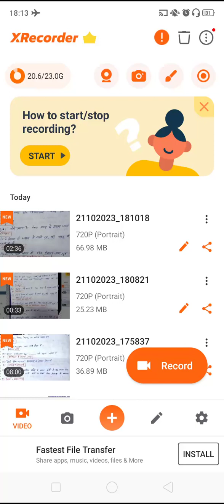Delhi police test series test -15